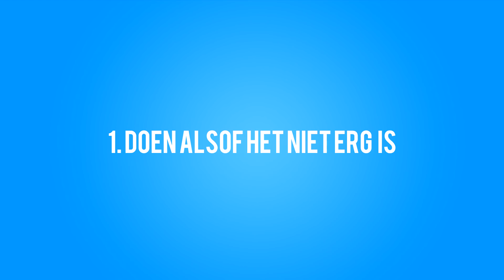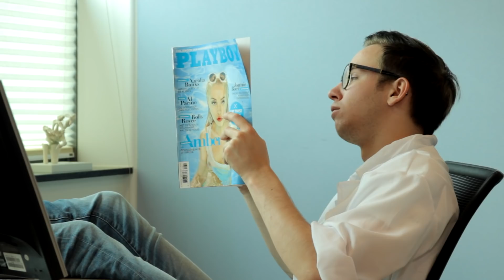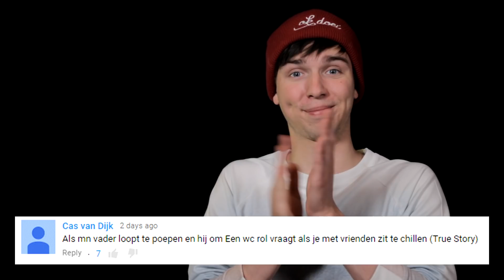10 DINGEN DIE JE ALS DOKTER NIET MOET DOEN!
✧VRIENDEN WORDEN?